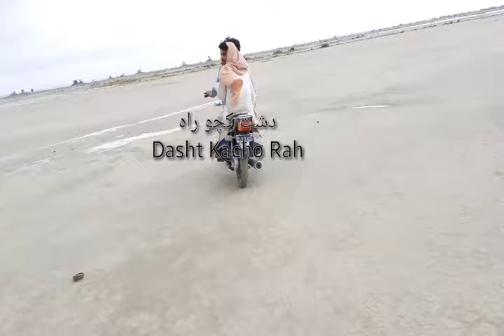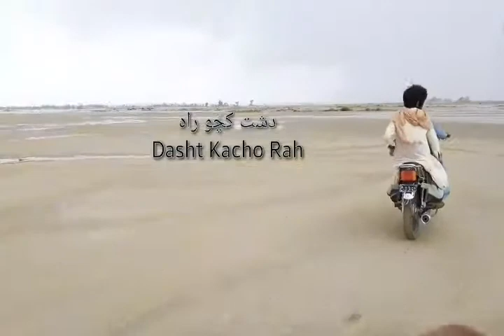Dasht Shuleeg Kech Balochistan(3)